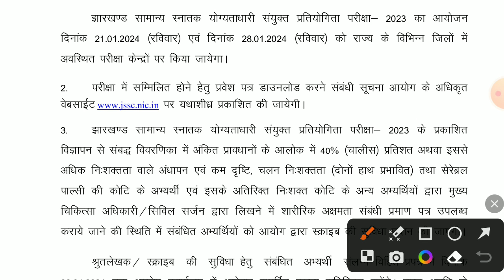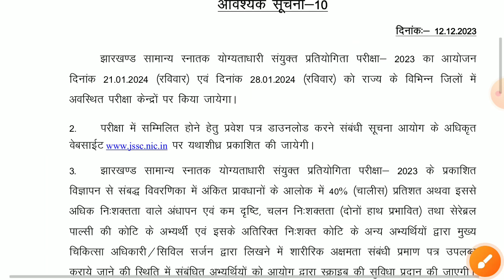Jssc new notice JSSSC CGL EXAM DATE OUT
Jharkhand PGT

Recruitment 2022

jssc.nic.in